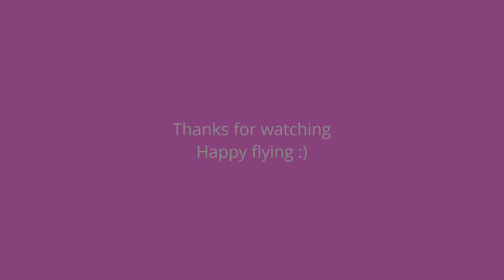Baby Bonsai Part #3 - Daughter & Daddy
I promised Abi that I'd upload her video to YT if she recorded it. Hence this video. It's short & very sweet. Enjoy!